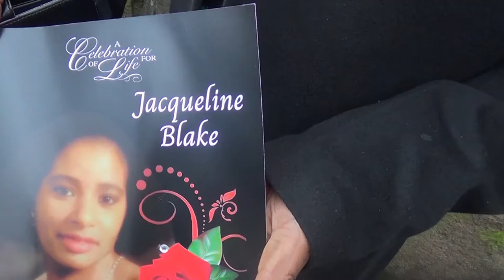Carriage to Heaven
Beautiful horse drawn carriage takes Ms Jacqueline Blake to her final resting place /